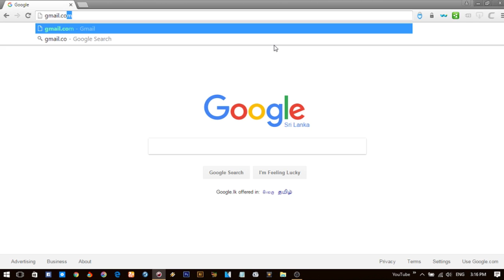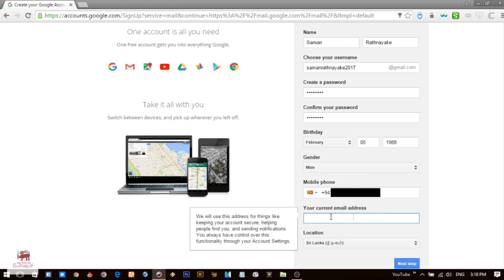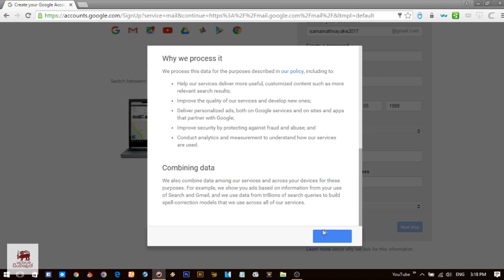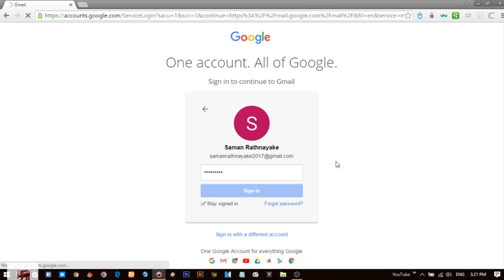How to Create a Gmail Account Correctly